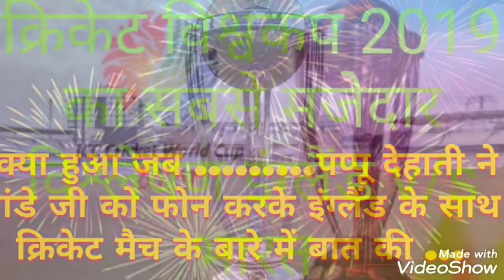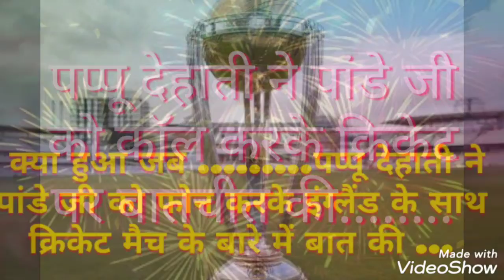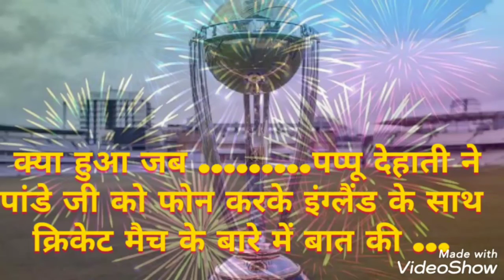पप्पू देहाती और पांडे जी की फोन पर बात क्रिकेट मैच पर।क्रिकेट विश्वकप 2019 पर धमाकेदार विश्लेषण